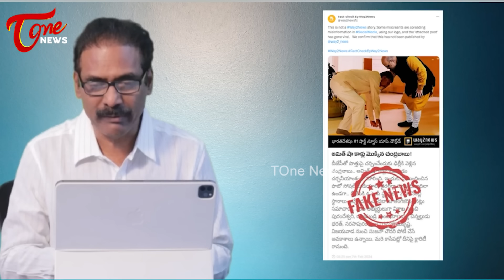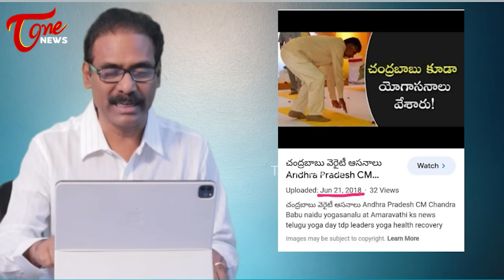Kandula Ramesh Serious Reaction on YCP Fake News Over Chandrababu & Amit Shah | TOne News